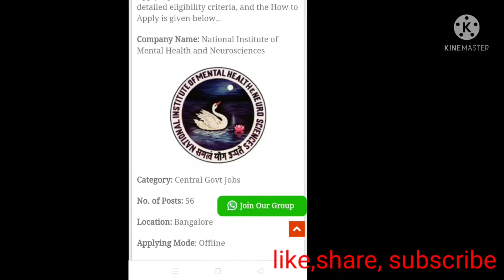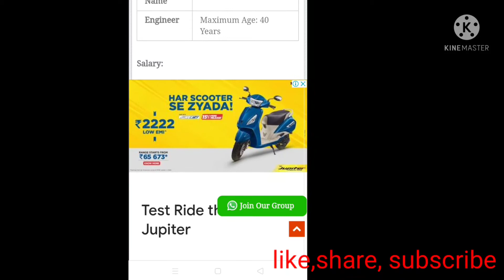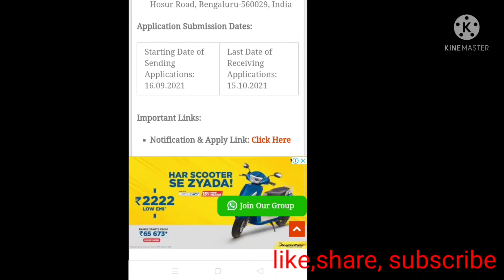NIMHANS latest recurtment 2021 officer post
NIMHANS recurtment latest 2021 officer post